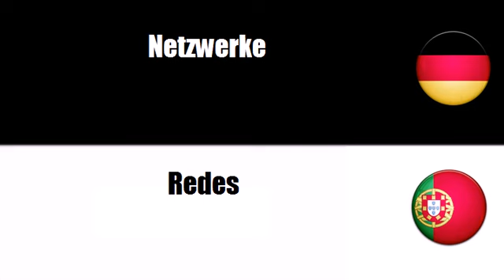Deutsch + Portugiesisch = Redes